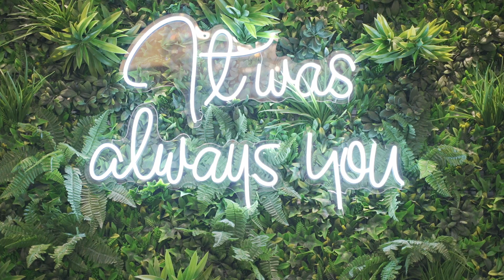Green & Gold Stylized Wedding Trailer / Arden Bridal / Tampa, FL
The Smith Wedding: Brooke & Enrique

Vendor List
Videographer: Martin Media Production
Dress / Means Wear: Arden Bridal & Boutique
Event Planner: Eventfull Weddings
Flowers: Jennies Flowers
Dessert: Bakes by the Bay & Local Mini Donut Co
Hors D'oeuvers: Adored Boards
Hair & Make Up: Destiny & Light Salon & Spa
Bartending: Fierce Vanity Bartending
Menu & Invitation: Paper Majik & Designs events
Neon Signs: Posy Exchange
Vendor Promotion : Lettering Lou
Backdrop: Outside the Box
Photographer: Amber McWhorter Photography
Table Setting: ADRDecor
Decor: Outside the Box
Dj: Joe Vega